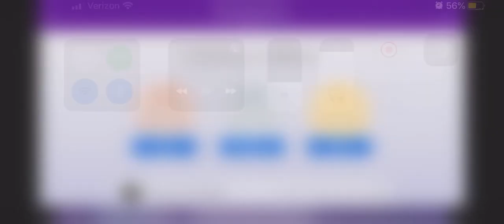Magic Triangles - Death by Glamour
Same game but I made the title